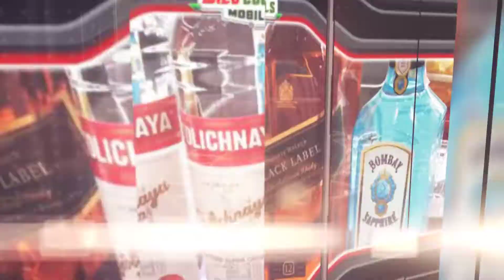WILD COCKTAILS MOBILE BAR - FULL TRAILER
We are the country’s biggest mobile bar service provider & is capable of serving crafty and refreshing cocktails to all kinds of events from the wild drinking Crowds of concerts, thematic fun debuts, classy wedding receptions  up to elegant & formal corporate  gatherings & conventions.  We can make your event amazingly Different with our wildest way of shaking the great moments out of your events.  Only elites would understand & enjoy such luxury, book us now & be a Celebrity!